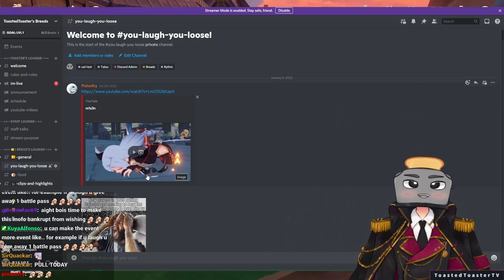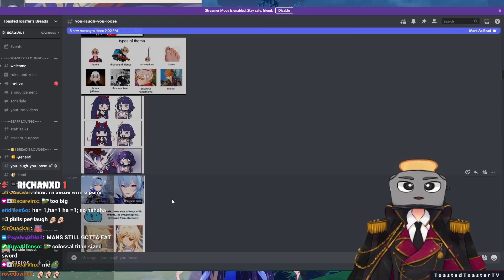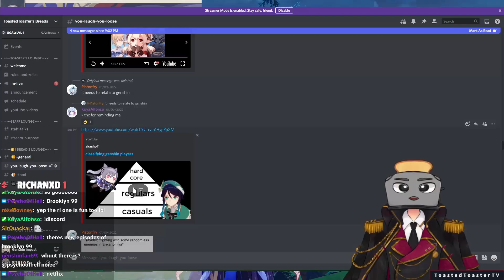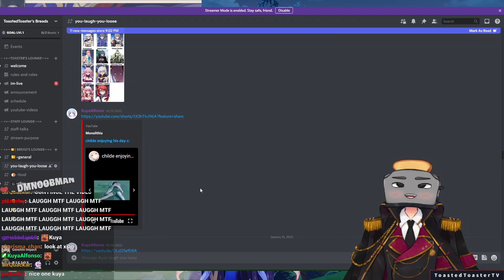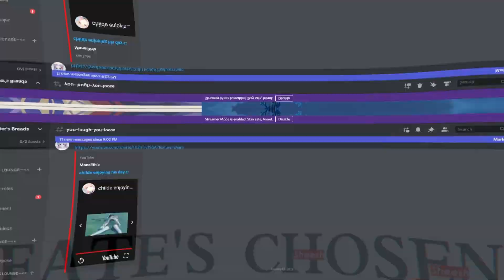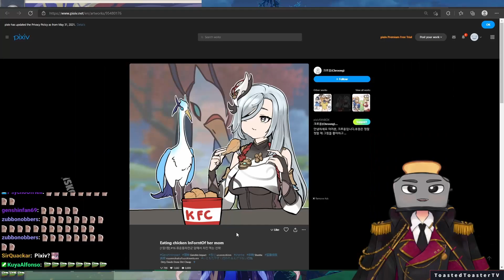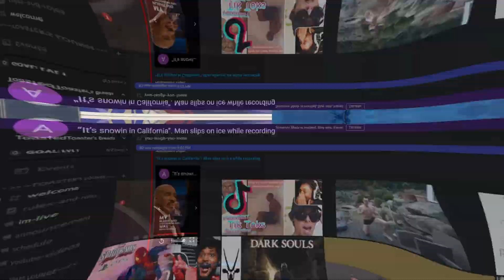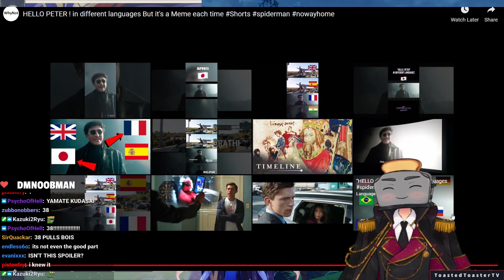How this MEME makes me LOSE all my primogems...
If I laugh I Pull It's a you laugh you lose challenge but we add Genshin Impact on the mix. I will also be pulling on the weapon banner hoping to get Qalamity Queller or Shenhe weapon. Will I get the weapon from the weapon banner or not? Find out in the video. Genshin Impact Memes, Genshin Impact meme compilation, Genshin Impact Meme Reaction If I laugh I Roll

More About Genshin Impact:
Try not to laugh challenge, you laugh you lose, you laugh you loose, try not to laugh and I will be pulling on the weapon banner for Shenhe's weapon. Genshin impact pulls, genshin impact pull reactions which is inspired by asianguystream or atsu Spear weapon in genshin impact, Spear Impact Genshin impact rolls. Genshin Memes, Genshin Meme compilation, Genshin Impact Memes, Genshin Impact Memes Reaction. Genshin Memes Reactions

Each character has two unique combat skills: a normal skill and a special skill. The normal skill can be used at any time except for the cooldown period immediately after use, while the special skill has an energy cost, requiring the user to amass sufficient elemental energy first. Try not to laugh challenge, you laugh you lose, you laugh you loose, try not to laugh There is also Albedo, Thoma, Zhongli, Eula, Childe, Xiao, Hu Tao, Qiqi, Keqing and we also Signora

Characters have control over one of seven natural elements: Cryo, Dendro, Pyro, Hydro, Anemo, Electro, and Geo. Cooking is another significant aspect of Genshin Impact's gameplay. Wanna try the pewdiepie you laugh you loose challenge YlYL and also inspired by Tuonto when he made his episode Players gather many resources in the course of their adventure, some of which can be turned into dishes via cooking. Some dishes regenerate characters' health, while others boost attack or defensive abilities. Meme Compilation